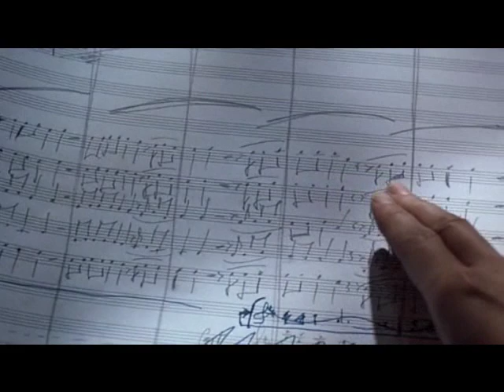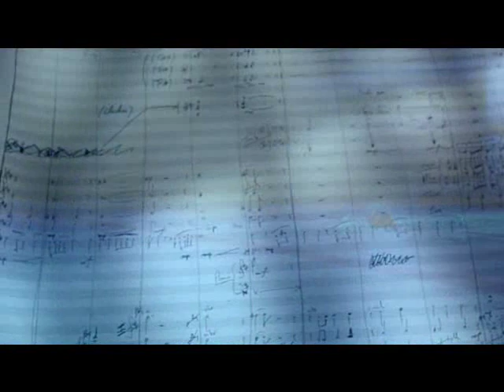Zbigniew Preisner - Film Soundtrack -Trois Couleurs( Bleu)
ΒΑΣΙΛΙΚΗ ΜΟΥΣΤΑΦΕΡΗ - Krzysztof Kieslowski's  "Three Colors" trilogy (BLEU)